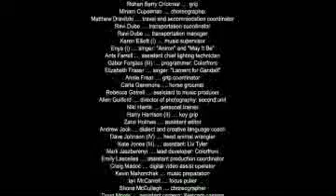The Lord of the Rings In Sock Form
This video isn't mine, but I wish it were. A weird lord of the rings parody done with sock puppets. I think it's in Dutch, or Danish, which makes it strange and wonderful. If you have any info on this, let me know so I can add it here!